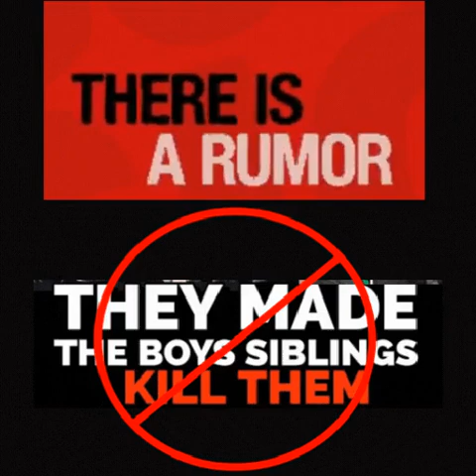Keep Klammed Up, Or KONFESS?!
Is it just a coincidence that CANDUS and Don Wells are said to have "lawyered up," as ground searches continue for their missing daughter Summer? Is DONDUS finally ready to confess, or will the lawyers see to it, that they can keep clammed up? Let's break down the facts!